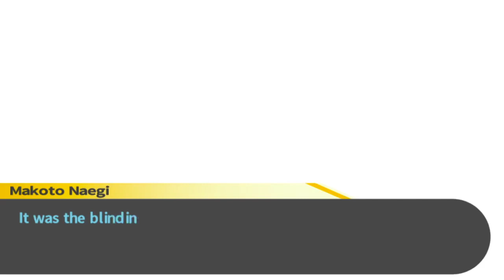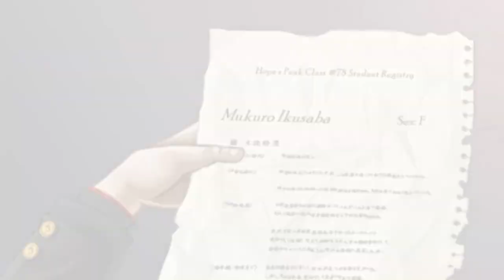Danganronpa: Trigger Happy Havoc - Episode 58: HELP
We stumble a bit as the class trial begins, but we eventually find our footing.